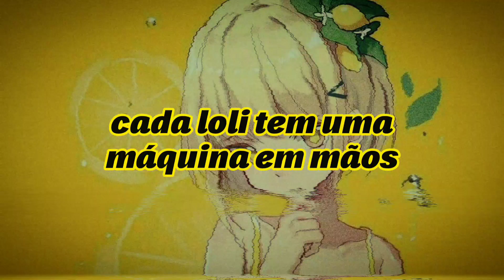Marry Me, Bellamy - Лолька Димона [Tradução/Legendado]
Tradução da música "Lolis de Limão", espero que gostem 🖤

⛧Lyrics⛧
Лолька димона
Детка пьет Секс на пляже С долькой лимона

Привет меня зовут димон
Моя банда преступный синдикат
У каждой лольки в руках автомат
Сегодня мы ограбим банк
Мусора перекрыли все районы
Мимо только визги шин
В наших сумках
Долларов лимон

🛐Meu Discord: you better work womanizer #9209